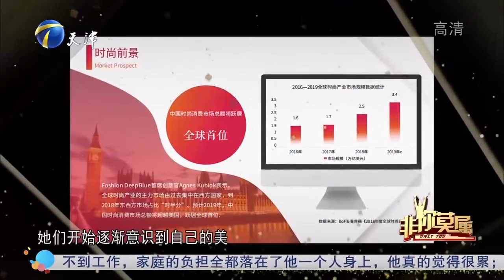女孩求职沉稳表现获认可，首轮选择获10位企业家爆灯丨非你莫属